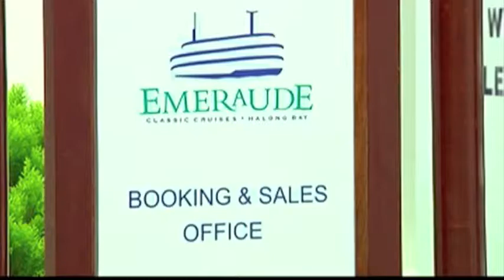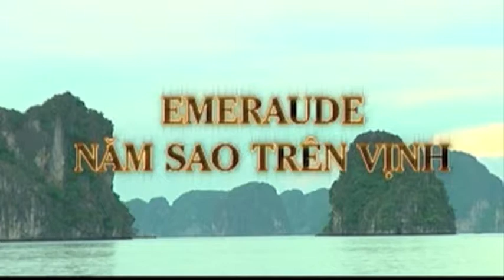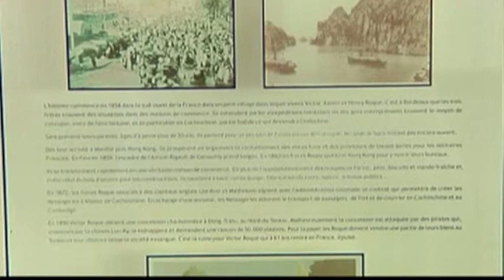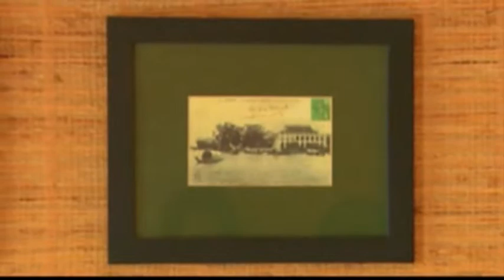Emeraude - Vietnam TV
Emeraude - VN Version